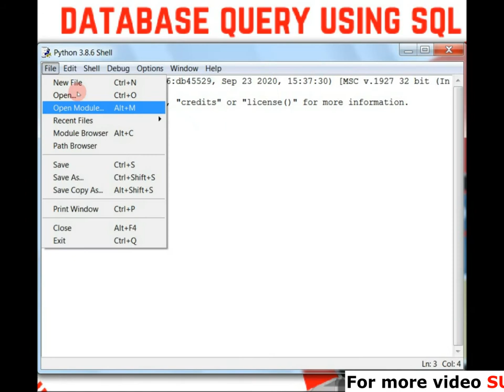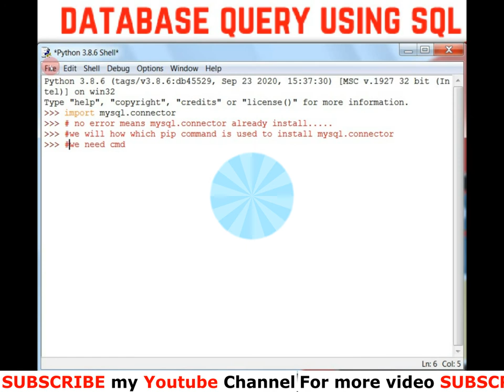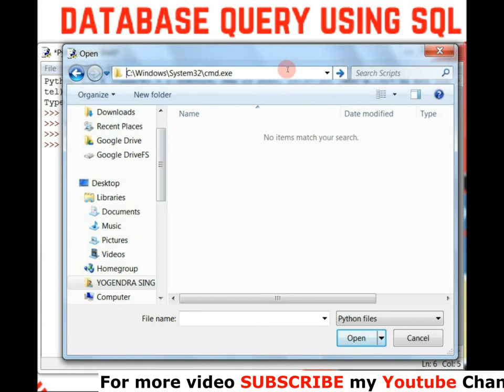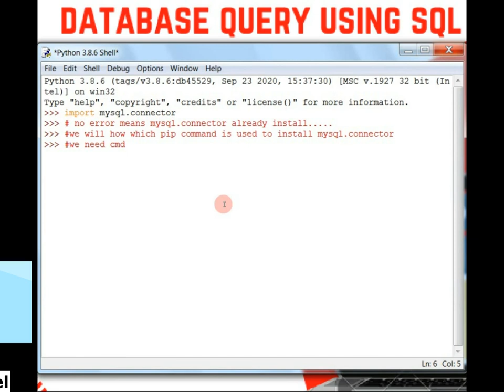INSTALL MYSQL CONNECTOR IN PYTHON | SESSION 2021-22 | CBSE CLASS 12 | DATABASE WITH PYTHON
In this vedio we  will install mysql connector library using cmd pip install mysql-connector-python. This command will helps you in your class 12 project.

How do I download and install MySQL Connector?
How do I install MySQL Connector on Windows 10?
Do I need to install MySQL Connector?
How do I install MySQL Connector in Visual Studio code python?
how do i install mysql-connector-python
how to install mysql connector in python
how to install mysql connector in python using pip
how to install mysql connector in python 3.8
how to install mysql connector in python using cmd
how to install mysql connector in python 3.9
how to install mysql connector in python on mac
how to install mysql connector for python using pip
how to install mysql connector in python idle
how to install mysql connector in python in windows
how to install mysql connector in python in windows 7
install mysql connector python in jupyter notebook
how to install mysql.connector module in python
how to install mysql-connector-python on windows
how to install mysql-connector-python on centos
how to install mysql connector in python without pip
how to install mysql connector in python windows 7
how to install mysql connector in python windows 10
how to install mysql connector in python 3.6
how to install mysql connector in python3

how we can create table using python program ?
How do you create a table in python program?
How do you add to a table in Python?
How do I create a SQL table in Python?
How do I create a MySQL table in Python?
How do you create a table in Python?
Can we create tables in Python?

Python create table from CSV
How to create table in Python
Python CREATE TABLE mysql
Create table in Python matplotlib
How to make a table in python using for loop
Python create table from dataframe
Python MySQL CREATE TABLE IF NOT EXISTS
How to insert data into table using Python and MySQL
How to modify data type of an Attribute
How to add new attribute in table
HOW TO CREATE DATABASE
HOW TO CREATE TABLE
HOW ALTER THE TABLE SYNTAX
ALter COMMAND AND STATEMENT SYNTAX
How to Add new attribute and how to add foreign key in already define table.
database query using sql class 11
database query using sql class 11 pdf
structured query language class 11 notes
what is a database class 11
database query using sql class 12
database query using sql class 12 pdf
structured query language class 12 notes
sql tutorial w3schools
what is a database class 12
sql geeksforgeeks
sql tutorial pdf
database query using sql class 12 ip notes
simple queries in sql class 12 solutions
querying and sql functions notes pdf
informatics practices class 12 ncert textbook solutions pdf
sql class 12 notes pdf
more on databases and sql class 12 ncert solutions
class 12 ip chapter 1 python pandas notes
database concepts class 12 notes pdf
database class 12 notes
relational database class 12 pdf
database query using sql class 12 notes
database concepts class 12 important questions
mysql queries for class 12 pdfHOW TO ADD NEW ATTRIBUTE IN MYSQL
SQL ALTER COMMAND
What is Alter command in SQL?
What's the use of alter command?
How do you write an alter command?
How do I modify a SQL query?
How do you add an attribute to a table?
How do I create a new column in MySQL?
How do I create a new column in SQL?
 How do I add a column in MySQL workbench?